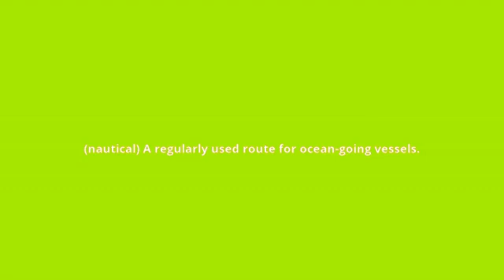what is the meaning of sea lane